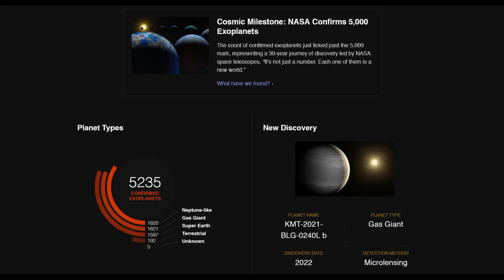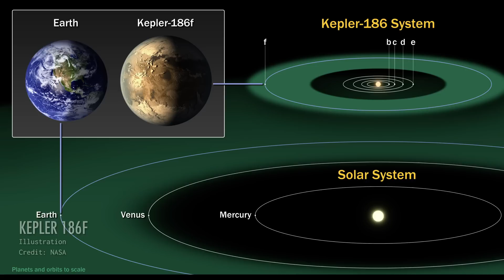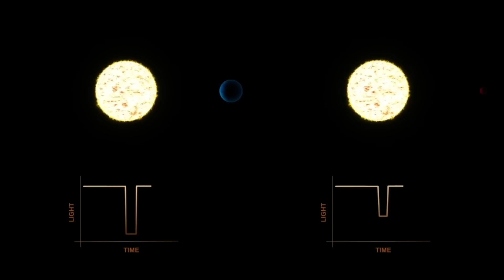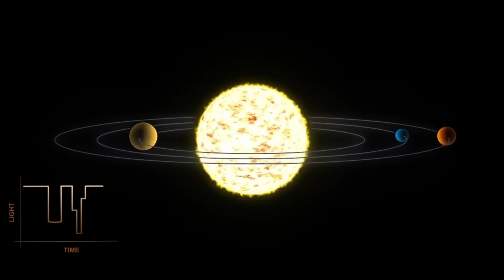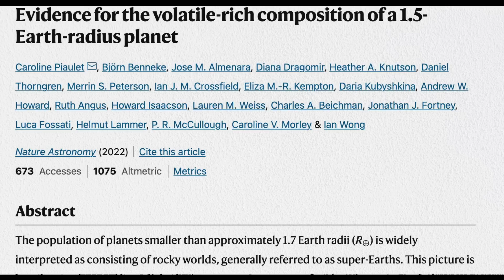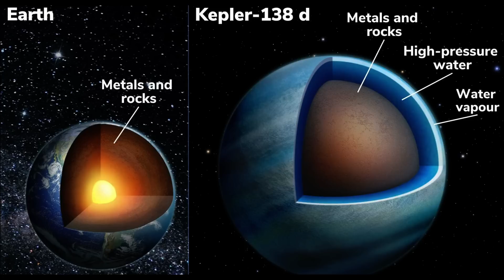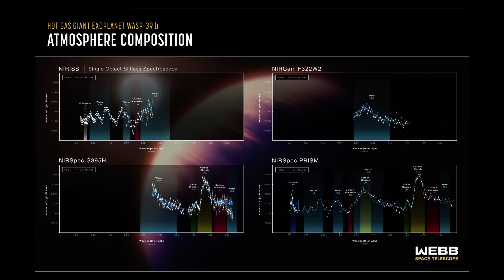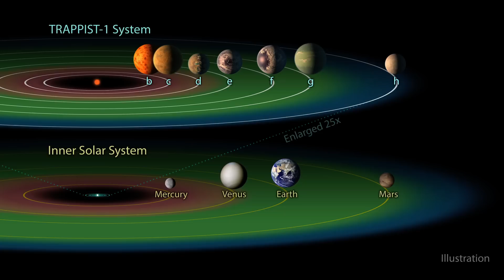Super-Earths Mostly Made Up of Water |Urdu/Hindi| Kainaat Astronomy in Urdu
Astronomers have detected over 5000 exoplanets so far. Some of these are slightly bigger than Earth and are called Super-Earths. Now we have discovered that two of these Super-Earths are mostly made up of water. Please join astrophysicist Salman Hameed in this conversation about how we detect exoplanets.

Article referenced in the video: Piaulet, C., Benneke, B., Almenara, J.M. et al. Evidence for the volatile-rich composition of a 1.5-Earth-radius planet. Nat Astron (2022).

Credits:
Host/writer: Salman Hameed
Editor: Shehryar Shaikh
Subtitles: DigiCircle
Images/animations: NASA; STScI; JWST; Kepler Space Telescope; Wikipedia

Major Support Provided by:
Sahr Foundation
Dr. Zafar Iqbal & Dr. Mehr Iqbal
PixelEdge
AIIR Foundation

Our Space Orbiter Donors:
Dr. Abdul Nadir
Dr. Asad Ansari
Salman Mallick
Dr. Tariq Hameed
Zubair Faiz

Chapters:
00:00 Introduction
00:54 5000 Exoplanets!
03:28 Pakistan Exoplanet
04:21 Transit method to find exoplanets
08:39 Kepler 138 system
11:02 Water on two Super-Earths
15:38 James Webb and WASP-39b
17:55 Conclusion